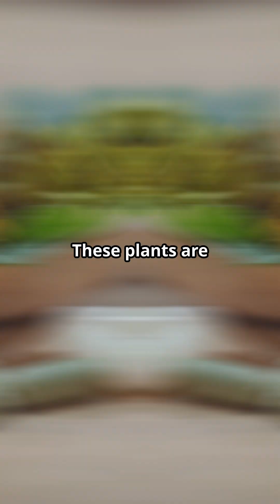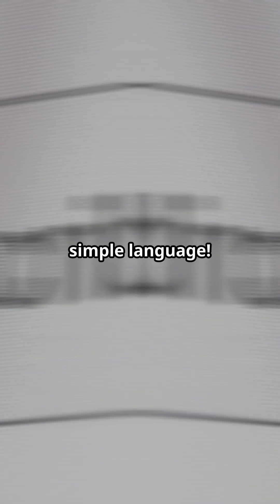Piper Plants as Natural Antioxidants | Simple Science Explained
Free radicals can damage our cells and lead to oxidative stress — but antioxidants help protect us! 🌿 In this video, learn how Piper species like Piper betle and Piper longum are emerging as powerful natural antioxidants.

⚠️ Why avoid synthetic antioxidants?
💊 How Piper plants support traditional medicine?
✨ Discover it all in just 60 seconds!